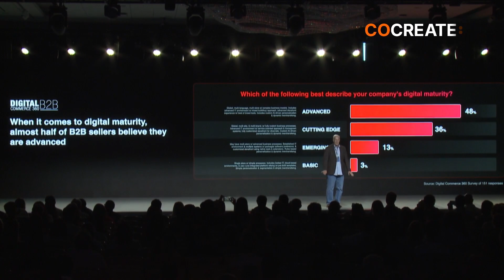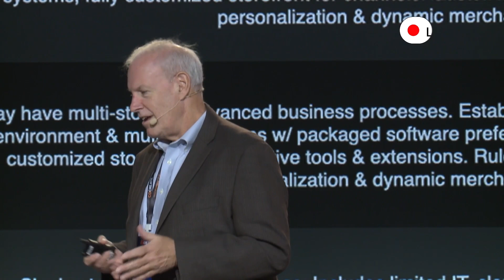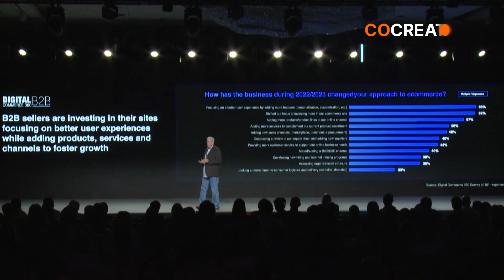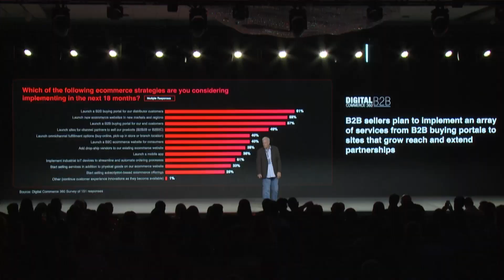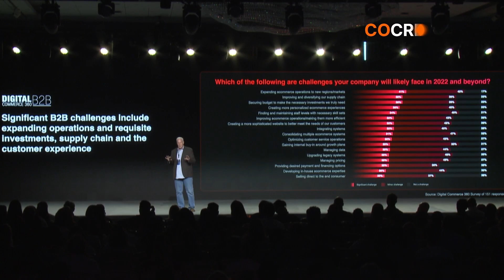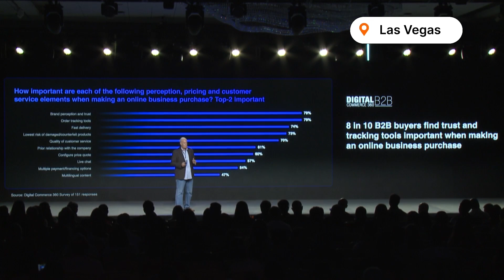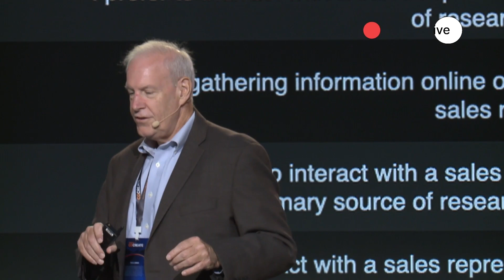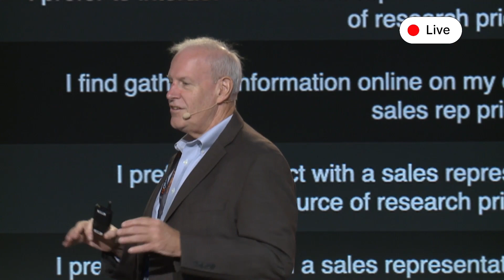Co-Create 2023 Day 2: Keynote - The Future of B2B E-Commerce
Keynote by Mark Brohan, Senior VP of Digital Commerce 360